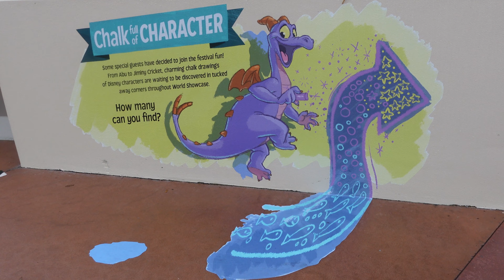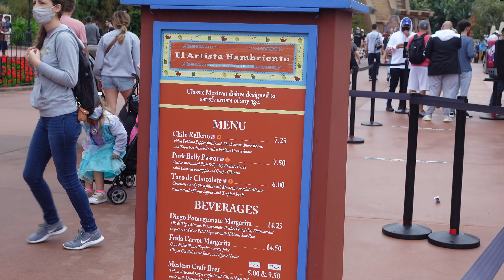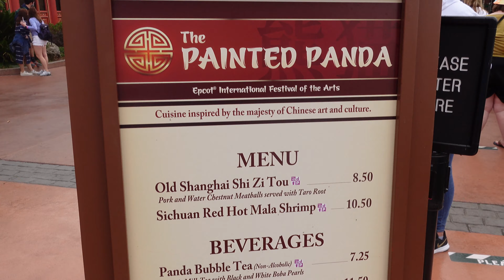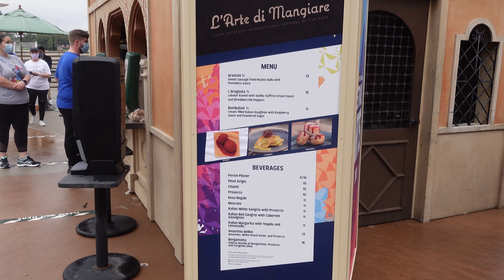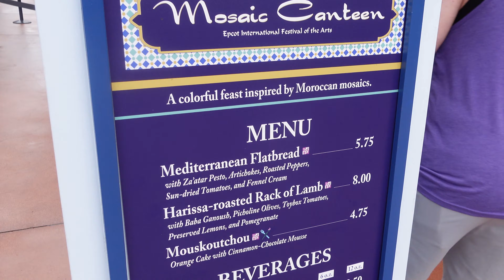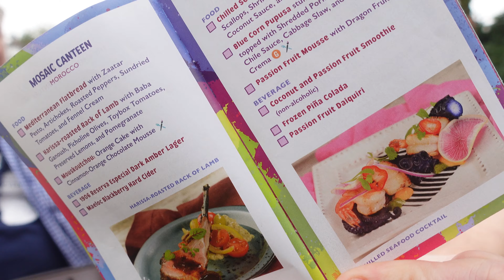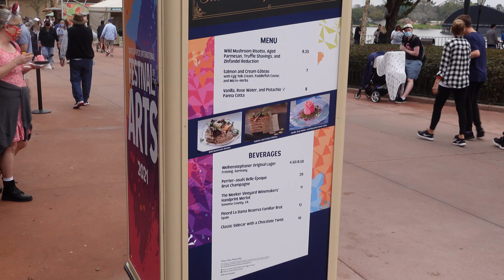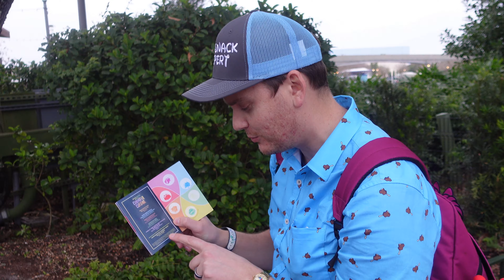Top 18 Festival of the Arts Foods | Epcot's International Festival of the Arts | Disney World Foodie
Shocking food choices turned out to be the best of the best at Festival of the Arts at Epcot.  Follow along my buddy, Scott (@wdwtwit), as we try the best food FARTS has to offer.

Here's the list of all the Booths and Food we loved:
Pop Eats (Showcase Plaza)
1.) Tomato Soup with French Onion and Bacon Grilled Cheese
2.) Almond Frangipane Cake layered with Raspberry Jam and Belgian Chocolate
3.) Tomato Soup Can Bloody Mary

El Artista Hambriento (Mexico)
1.) Frida Carrot Margarita: Casa Noble Blanco Tequila, Carrot Juice, Ginger Cordial, Lime Juice, and Agave Nectar
2.) Taco de Chocolate: Chocolate Candy Shell filled with Mexican Chocolate Mousse with a touch of Chile topped with Tropical Fruit (Gluten/Wheat Friendly)

Kringla Bakeri Og Kafe (Norway)
1.) Lefse - Soft Flatbread rolled with Cinnamon, Sugar and Butter $3.29

The Painted Panda (China)
1.) Sichuan Red Hot Mala Shrimp $10.50

Cuisine Classique (Germany)
1.) Coq au Vin: Chicken Roulade with Violet Mustard, Candied Carrots, Pancetta Crisp, Marble Potatoes and Beurre Rouge Sauce
2.) Opera Cake: Almond Joconde, Coffee Buttercream and Chocolate Ganache

L'Arte di Mangiare (Italy)
1.) Bomboloni: Cream-filled Italian Doughnut with Raspberry Sauce and Powdered Sugar

Goshiki (Japan)
1.) Stone Garden: Red Bean Mousse with Chocolate Rocks and Arare Rice Cracker Pebbles
2.) Vegetable Gyoza: Vegetable-filled Spinach Gyoza with Tofu atop Mashed Potatoes with a Kamaboko Fish Cake, Pepper Strings and Tonkatsu Teriyaki Sauce

Mosaic Canteen (Morocco)
1.) Mediterranean Flatbread with Za'atar Pesto, Artichokes, Roasted Peppers, Sundried Tomatoes and Fennel Cream
2.) Mouskoutchou: Orange Cake with Cinnamon-Chocolate Mousse

Vibrante & Vívido Food Studio– NEW! (Between Morocco & France)
1.) Blue Corn Pupusa stuffed with Cheese and topped with Shredded Pork, Guajillo and Árbol Chile Sauce, Cabbage Slaw and Aji Amarillo Crema (Gluten/Wheat Friendly)
2.) Passion Fruit Mousse with Dragon Fruit Jam
3.) Coconut and Passion Fruit Smoothie (non-alcoholic)

Painter's Palate (World Showplace)
1.) Pistachio Cake with Cherry Mousse and Morello Cherries

Festival Favorites (World Showplace)
1.) Remy’s Ratatouille with Eggplant, Zucchini, Yellow Squash, Tomatoes and Red Pepper Piperade (Plant-based Item)

Masterpiece Kitchen (Canada)
1.) Vanilla, Rose Water and Pistachio Panna Cotta

Refreshment Port (In between Canada and Starbucks)
1.) Lobster Poutine: Lobster, Lobster Bisque Cheese Sauce, Pickled Jalapeños, and Citrus Cream

Decadent Delights (Promenade Refreshments)
1.) The Wonderful Walk of Colorful Cuisine Redemption Cookie - FREE!

Thank you Scott for keeping me company and having so many laughs.  Make sure to give him a follow for amazing Disney World Photography @wdwtwit on Instagram.

Filmed Using Product Showcase Mode With:
Sony ZV-1 Vlogging Camera
Joby Gorilla Pod Tripod